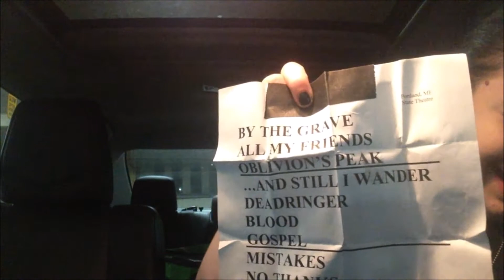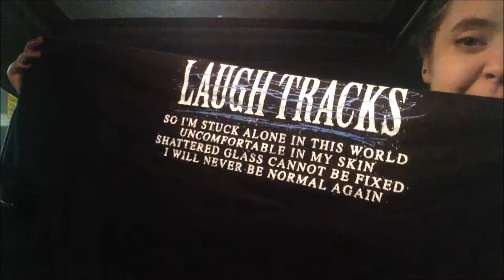Concert Vlog: RAISIN' HELL IN THE HEARTLAND TOUR! Portland, ME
BOSTON MANOR, KNOCKED LOOSE, A DAY TO REMEMBER!

HOLY F*CK! THIS WAS THE BEST SHOW EVER!!! I guess you could say it was,,, a day to remember…… HAHA

Yo for real tho, this was literally my favorite show I’ve EVER been to, and I’ve been to a lot! The bands were AMAZING the crowd was AMAZING security was AMAZING literally the best night ever!

Boston Manor totally stole my heart I stan them so hard now 10/10

We been knew I’m a huge Knocked Loose stannie and I didn’t know it was possible for me to love them any more than I already do but HERE WE ARE I LOVE THEM WITH MY WHOLE HEART

ADTR also stole my heart like I would say I was a casual fan before but NOW IM A STAN I LOVE ONE BAND

See ya next time xo
Follow me places!
(trying to save money for more college pls buy stuff lmao)
Uhhhh other cool stuff you can watch